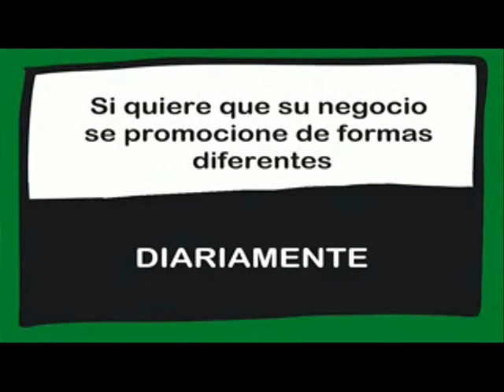KARAOKE DE FIESTAS EN TIGER KING DE ARGANDA DEL REY. 11/09/2017.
Fiesta del karaoke en Tiger King de Arganda del Rey. 11/09/2017

Emitido el día 11/09/2017 en el programa "MEDIOSDÍAS EN LA ONDA" presentada y dirigido por Jorge Plaza.